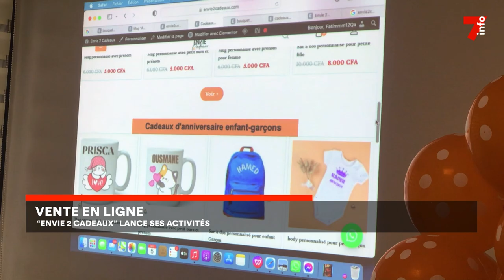Vente en ligne : "Envie 2 cadeaux" lance ses activités